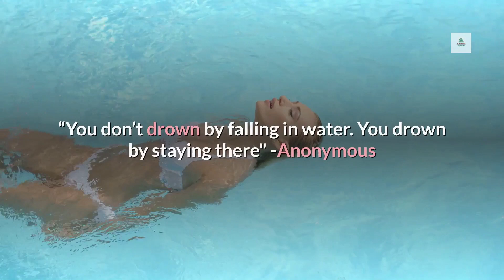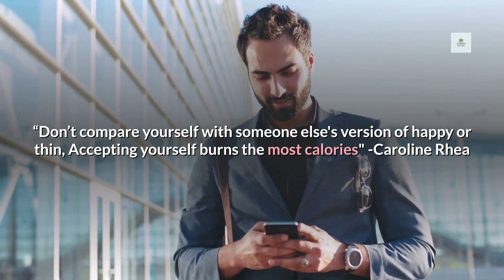🔸Top 10 Motivational Quotes For Dieters || Diet Quotes || Tips For Dieters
🔸Top 10 Motivational Quotes For Dieters || Diet Quotes || Motivational Quotes || Tips For Dieters || AL Madinah

🔸Explaining about best quotes for a healthy diet to relax your mind and body.

🥯Best quotes about a healthy diet for relaxing your mind and body.

📜 Message from the creator of AL Madinah Dry Fruits:
A warm welcome to "AL Madinah Dry Fruits". Was founded in October 2012 by Mr. Munier Basha CEO of the company. We basically creating awareness of dry fruits, nuts, dates & seeds. It is one of the best multiple chain management supplier of complete Dry Fruits, Wet Dates, Healthy Nuts, Groceries, Seeds, Spices, Chocolates, Gift Packs, Arabian Perfumes, Attars & Cosmetics, etc., We are since 2012 in this industry and giving 100% satisfaction to our client's all over India. Our motto and policy we always never compromise on our quality and it is the most hygienic store with high quality of packings. “AL Madinah Dry Fruits” satisfying more than thousands of customers per day.

Image & Footage Credit:
AL Madinah Own, Shutter Stock, Pixabay, iStock, Pexels, Unsplash, Canva, Vidnami & Burst.